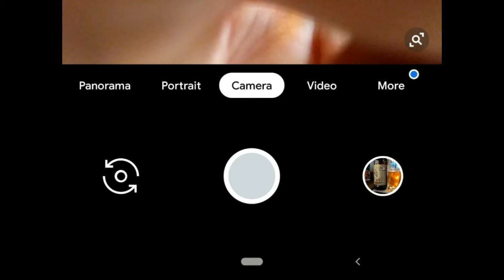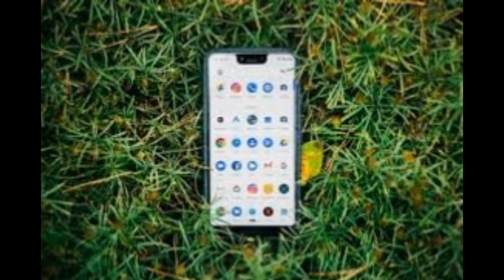Google Camera v6.3 Update Moves Night Sight to App’s Home Screen!googlecamera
Hello friends swagat hai apka tech with ravi channel me aaj me bat kerne wal hu google camera kee new update ker bare me jo hai kafi khas aur jo night sight update haone wali hai khas aur kya hai is camera me naya aaj me apko batane wala hu..
Google looks set to give the Google Camera app a minor, but useful makeover. An unreleased build of the Google Camera app's next version has leaked online and it brings a few UI changes. Most notably, the Night Sight mode has now been moved to the Google Camera app's home page or the main interface. Also, the screen flash feature has been renamed and the white balance control has been removed from the camera UI. The updated build of Google Camera app is now available to download via a third-party Android app repository and works just fine.

The leaked Google Camera app build, which carries the version number 6.3, was reportedly set to arrive with the next beta build of Android Q. In the Google Camera app's updated version, the much vaunted Night Sight Mode has been moved to the app's main screen and can be accessed by swiping right twice. The relocation of Night Sight to the app's home screen comes at the cost of Panorama mode, which has now been moved to the 'More' page, sitting at the same spot where Night Sight was located earlier.

But even though Night Sight has been moved to the Google Camera App's home screen, the app still shows up the Night Sight recommendation when it detects a low light scenario. Another change that comes with the updated build is the renaming of the screen flash feature. The name of this selfie feature has been changed from ‘Flash' to ‘Illumination' in Google Camera app (v6.3).

Lastly, the white balance control has been dropped off as well. The updated build of Google Camera app can now be downloaded from APKMirror and it does not appear to have any bugs. But we suggest that you wait a little for the official Google Camera update to arrive via the Play Store.

ummed hai apko video pasand ayegee
oneplus 7 pro
oppo reno review
oppo reno 10x zoom
oppo reno 10x
one plus 7 pro camera
oneplus 7 pro camera
oppo reno
oppo reno vs oneplus 7 pro camera
oppo reno 10x vs
one plus 7 pro
asus 6z

Vivo Z1 Pro vs Galaxy M30 vs Realme 3 Pro vs Redmi Note 7 Pro | Best Phone Under 15000